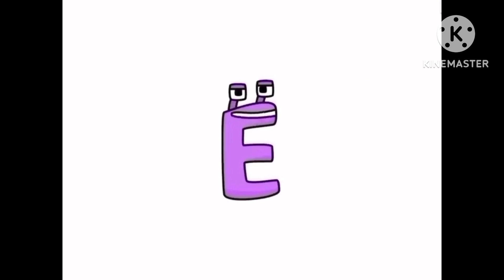Russian Alphabet Lore (A-Я…)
Credit to @harryshorriblehumor